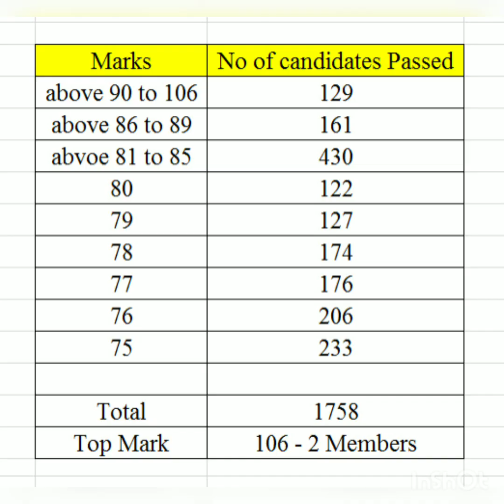PG TRB COMPUTER INSTRUCTOR EXPECTED CUT OFF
PG TRB CS 2019 CUT OFF